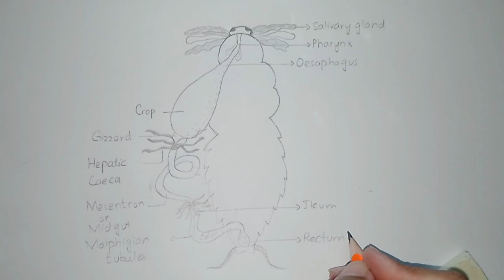Digestive system in cockroach diagram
Cockroach digestive system diagram
digestive system in cockroach
how to draw cockroach digestive system